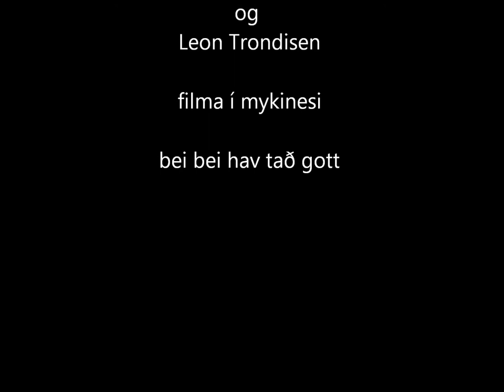tann dovni dagur og vika maðurin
tann dovni dagur og vika maðurin er tann sum altíð vil blíva forkelaður so at njóti filmin